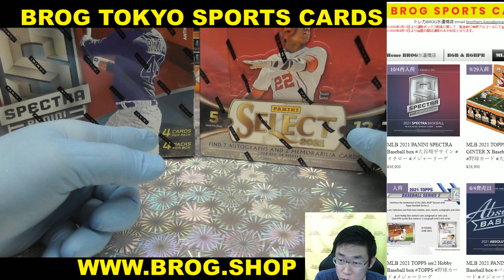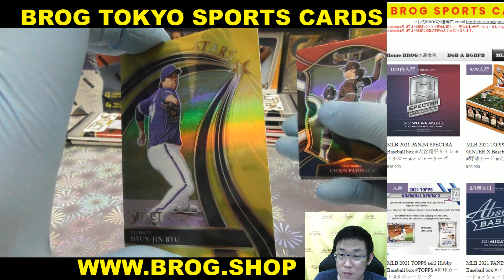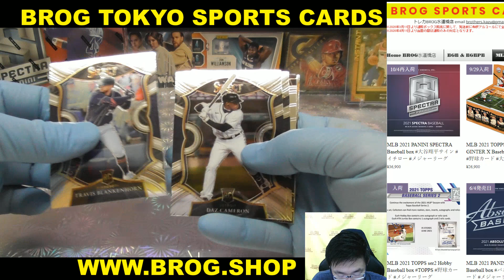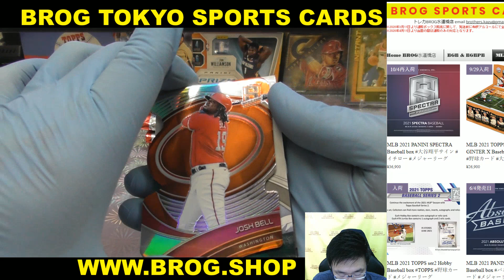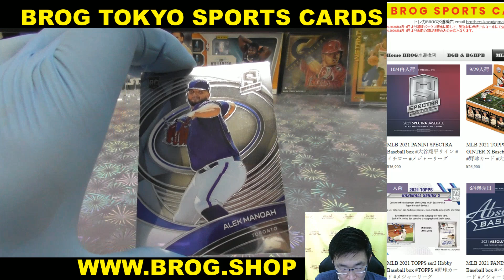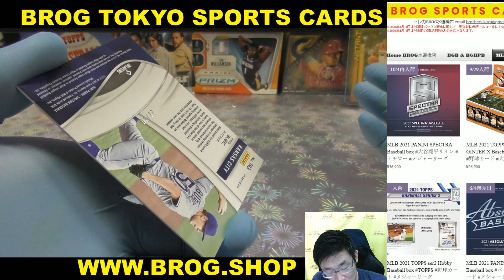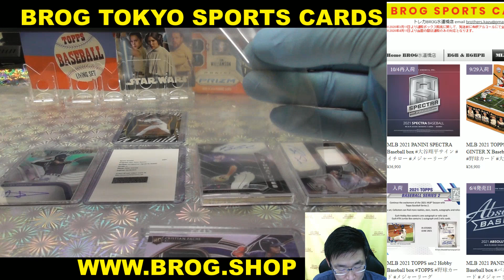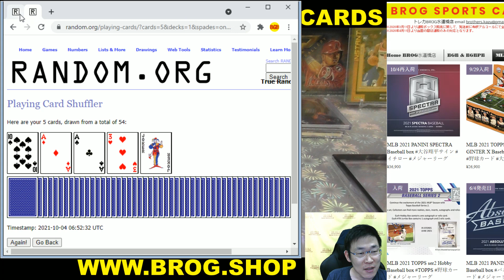AMA BGBPB MLB 2021 PANINI SPECTRA + SELECT BASEBALL BOX BREAKS BROG水道橋店 トレカ開封動画 スポーツカード メジャーリーグ 野球